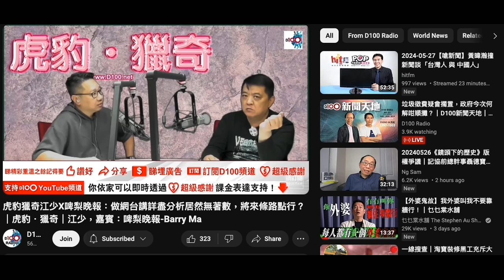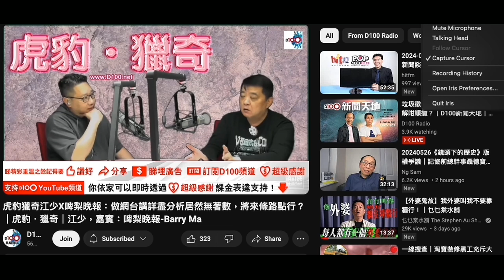20240526 撚屌馬健賢都認為打女人偷錢賊林匡正有黏脷根，仲死去學講嘢，學完今日都係咁正垃圾。撚屌仲妄想鳩吹做大細公司一個月就埋到最高老細而上到位。咪做過sogo賣喼，識到sogo個日本老闆？痴線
偷錢賊強國賤種滿口強國鄉音＋漏口，無黏脷根
黏脷根只有做手術先解決到
學講嘢？有咩？識講嘢就唔會發個sex訊息俾人呃閪屌啦
呃閪屌吹咗幾個字都呃唔到，不斷係咁「開心下」
係大馬俾隻雞含兩個鐘都起唔到頭，憑乜叫人去「開心下」
自己鍾意飲閪水＋瀨閪，想瀨人個開自己開心下咋